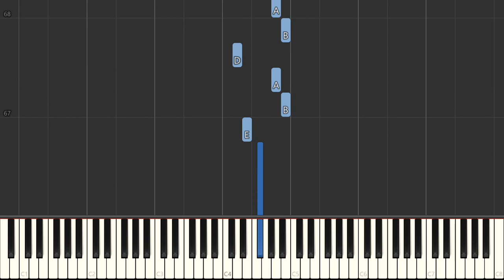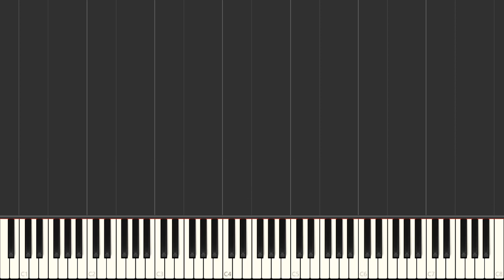Thoroughly Modern Millie - James Van Heusen | Right Hand Only